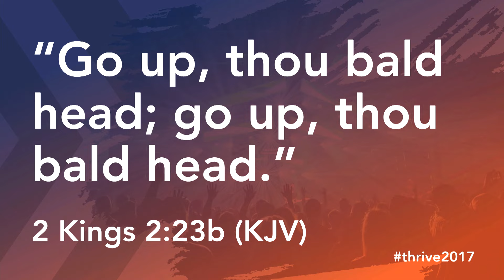I’m a Bald Man!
Okay, so it’s not exactly “Devo-y”, but it’s Friday, so let’s have some fun! We enjoyed this little ditty the first time back during Thrive Southwest, so we thought we’d give you another smile. Written by @RobiQuick & @BobSmileyComic, this lampoon honors every “follicly-challenged” guy around! If you know someone whose hair is only a memory, pass this along! (Oh, by the way, we’ll see you at church this weekend!) / Bayside Devo FRI.05.19.17